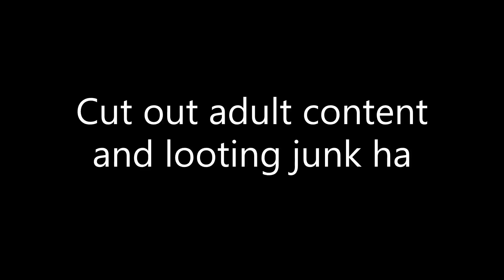Fallout 4 Fire Up The Presses Sim Settlements 2 P2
Here we meet Alyssa. Get what she wants and bring it back to her. I am on pc, with 100 or so mods at this time of recording.